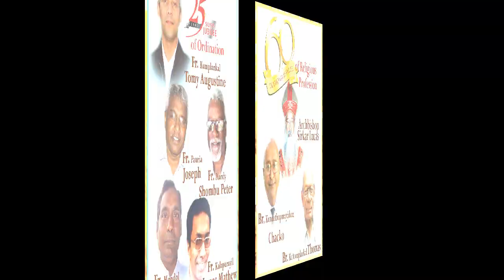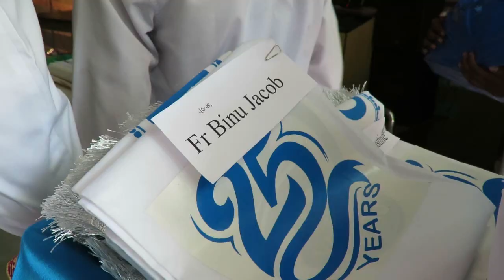Province Level Jubilee 2018